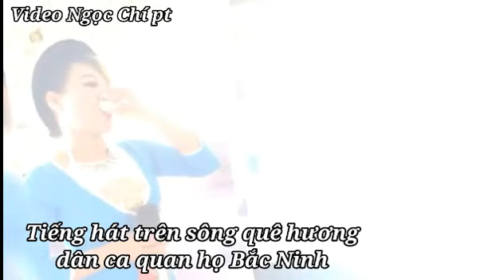Tiếng hát trên sông quê hương. dân ca quan họ remix Video Ngọc Chí pt